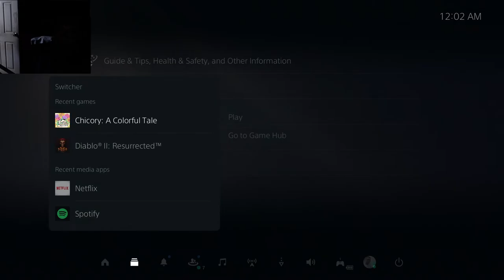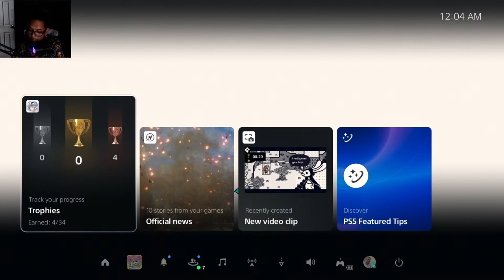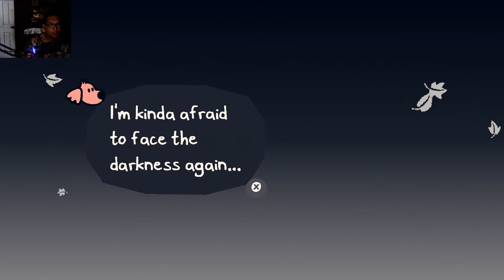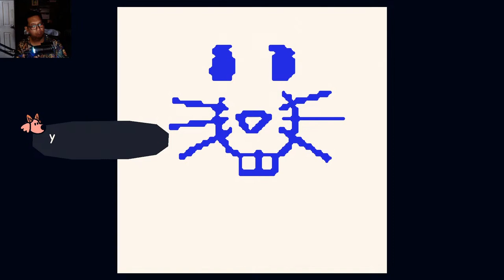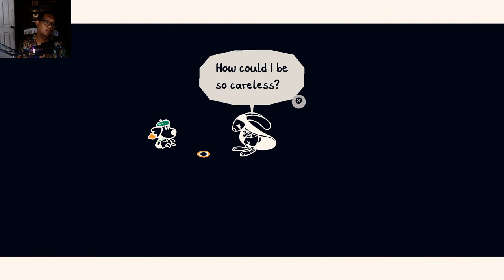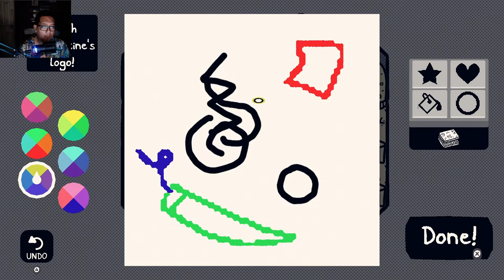Chicory A Colorful Tale 2nd Playthrough Getting PS4 Platinum Trophy #71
I do trophy hunting and platinum completion on the PS4 and PS5 consoles.

PSN ID: vachira1123

🎮My List of Games that I Already Finished, In progress, Platinum[ed] or 100% Completed:
Final Fantays XVI - 11%
Death Stranding: Director's Cut - 75%
Wytchwood - 100%
God of War Ragnarök - 10%
Party Hard - 85%
Chivalry 2 - 11%
South Park: The Fractured But Whole - 4%
South Park: The Stick of Truth - 7%
Defense Grid 2 - 100%
Star Wars Jedi: Survivor - 94%
Death Stranding: Director's Cut - 2%
Balan Wonderworld - 4%
God of War Ragnarök - 8%
Human Fall Flat - 14%
Doom Eternal PS5 - 18%
How to Survive: Storm Warning Edition - 76%
Scott Pilgrim vs. the World - 3%
Portal Knights - 3%
Chicory: A Colorful Tale - 1%
Untitled Goose Game - 1%
Sackboy: A Big Adventure - 1%
Doom Eternal PS4 - 17%
Left Alive - 7%
Dragon Ball Z: Kakarot - 30%
Life is Strange - 1%
Tails of Iron - 100%
Croixleur Sigma - 20%
Little Big Workshop - 100%
Tchia - 100%
Battlefield 2042 • NA - 100%
Chicken Police • NA - 100%
Dungeons 2 - 100%
The Quarry - 100%
Gabbuchi • NA - 100%
Monopoly Plus - 100%
Transference - 100%
Clouds & Sheep 2 - 100%
Virginia - 100%
The Vanishing of Ethan Carter - 100%
The Book of Unwritten Tales 2 - 100%
The Turing Test • NA - 100%
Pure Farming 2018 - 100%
Agatha Christie: The ABC Murders - 100%
Masters of Anima • NA - 100%
Seasons After Fall - 100%
The Council - 100%
The Last Tinker: City of Colors • NA - 100%
Trials of Mana - 100%
Mafia III DE - 76%
Yakuza Kiwami 2 - 37%
Yakuza Kiwami - 28%
Yakuza 0 - 64%
Final Fantasy 7 Remake - 100%
Telling Lies
Stray
GTA III Definitive Edition
Moving Out
Mafia Definitive Edition NA
NieR: Automata
Darksiders
Final Fantasy VII
Persona 5
Borderlands 3
The Witcher 3 Complete Edition NA
Marvel's Avengers
The Surge
Wreckfest
Final Fantasy XV EU
Castle Invasion: Thrown Out
Bubsy: The Woolies Strike Back EU
Nightmares from the Deep 2: The Siren's Call
Nightmares from the Deep: The Cursed Heart
Grim Legends: The Forsaken Bride
Eventide: Slavic Fable
Black Mirror
Enigmatis 2: The Mists of Ravenwood
Enigmatis: The Ghosts of Maple Creek
Ben 10
Fluster Cluck
Days Gone
Metro Exodus
Resident Evil 7: Biohazard
Aces of the Luftwaffe
A King's Tale: Final Fantasy XV
Death Stranding
Ape Escape 2
Overcooked 2
A Boy and his Blop
Control
Uncharted - The Lost Legacy
Goat Simulator
Marvel's SpiderMan
Overcooked
Uncharted: Drake's Fortune Remastered
Abzû
Grim Fandango
Goosebumps: The Game
Tales of Monkey Island - Chapter 5: Rise of the Pirate God
TALES OF MONKEY ISLAND - CHAPTER 4: THE TRIAL AND EXECUTION OF GUYBRUSH THREEPWOOD
Tales of Monkey Island - Chapter 3: Lair of the Leviathan
Tales of Monkey Island - Chapter 2: The Siege of Spinner Cay
Tales of Monkey Island - Chapter 1: Launch of the Screaming Narwhal